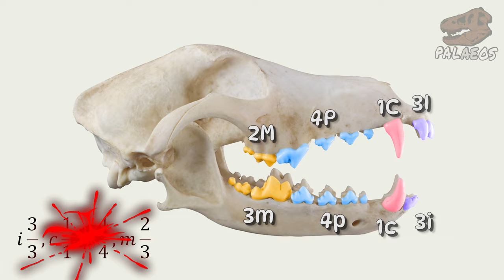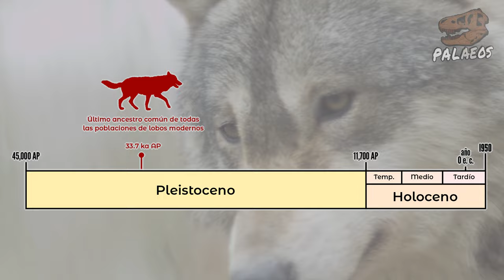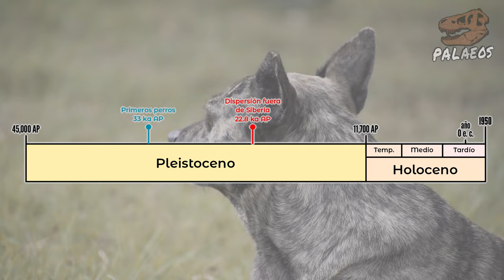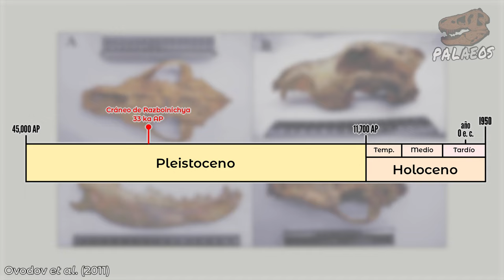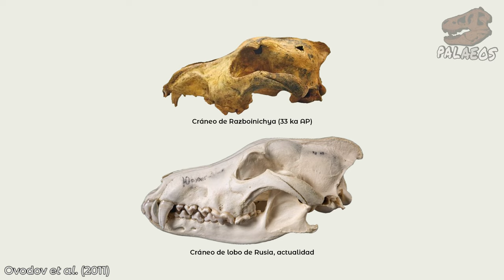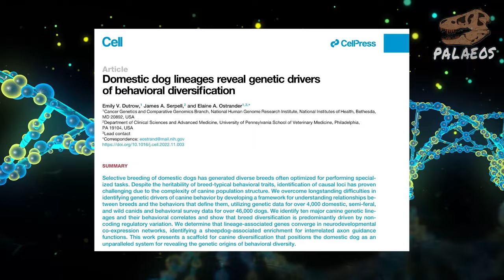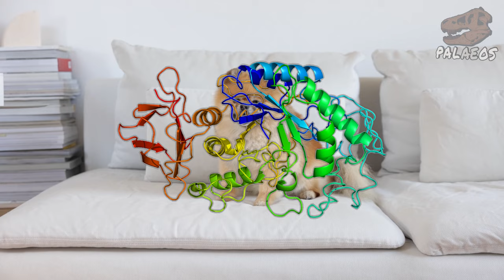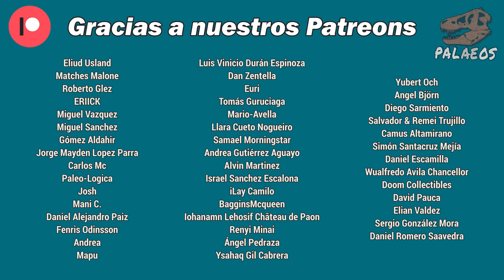Domesticados: PERROS (¿Dónde y cuándo se domesticaron estos animales?)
Hoy te traemos de vuelta una de las secciones más pedidas del canal: DOMESTICADOS; una serie donde te cuento los orígenes de las formas de vida domésticas de las que hacemos uso. Y en esta ocasión, llega EL episodio, el video sobre los PERROS. Descubre de qué especie descienden, su nomenclatura correcta, hace cuánto existen, cuántas veces fueron domesticadas, cómo fue su historia de dispersión por el mundo y cuáles fueron los cambios genéticos que atravesaron.

Este episodio está dedicado a dos de mis mascotas que ya no están con nosotros y que quedarán inmortalizadas en los frames de esta producción.

Fuentes:
Castelló, JR. 2018. Canids of the world: wolves, wild dogs, foxes, jackals, coyotes, and their relatives. Princeton University Press.
Lindblad-Toh, K et al. 2005. Genome sequence, comparative analysis and haplotype structure of the domestic dog. Nature, 438(7069), 803-819.
Wayne, RK y Ostrander, EA. 1999. Origin, genetic diversity, and genome structure of the domestic dog. BioEssays, 21(3), 247-257.
Irving-Pease, EK et al. 2019. Paleogenomics of animal domestication. En: Lindqvist, C y Rajora OP (Eds.) Paleogenomics: genome-scale analysis of ancient DNA, 225-272.
Bannasch, DL et al. 2021. Dog colour patterns explained by modular promoters of ancient canid origin. Nat. Ecol. Evol., 5(10), 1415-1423.
Silva, P et al. 2020. Genomic evidence for the Old divergence of Southern European wolf populations. Proc. Biol. Sci. B, 287(1931), 20201206.
Frantz, LA et al. 2016. Genomic and archaeological evidence suggest a dual origin of domestic dogs. Science, 352(6290), 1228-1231.
Bergström, A et al. 2022. Grey wolf genomic history reveals a dual ancestry of dogs. Nature, 607(7918), 313-320.
Freedman, AH y Wayne, RK. 2017. Deciphering the origin of dogs: From fossils to genomes. Annu. Rev. Anim., 5(1), 281-307.
Bergström, A et al. 2020. Origins and genetic legacy of prehistoric dogs. Science, 370(6516), 557-564.
Boschin, F et al. 2020. The first evidence for Late Pleistocene dogs in Italy. Scientific Reports, 10(1), 13313.
Field, MA et al. 2022. The Australian dingo is an early offshoot of modern breed dogs. Science Advances, 8(16), eabm5944.
Druzhkova, AS et al. 2013. Ancient DNA analysis affirms the canid from Altai as a primitive dog. PloS one, 8(3), e57754.
Welch, P B. 2018. The dogs of China. From utilitarian dogs to elegant hounds. Arts of Asia, 48(1), 102-110.
Larson, G et al. 2012. Rethinking dog domestication by integrating genetics, archeology, and biogeography. PNAS, 109(23), 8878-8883.
Ovodov, ND et al. 2011. A 33,000-year-old incipient dog from the Altai Mountains of Siberia: evidence of the earliest domestication disrupted by the Last Glacial Maximum. PloS one, 6(7), e22821.
Tancredi, D y Cardinali, I. 2023. Being a dog: a review of the domestication process. Genes, 14(5), 992.
Dutrow, EV et al. 2022. Domestic dog lineages reveal genetic drivers of behavioral diversification. Cell, 185(25), 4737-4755.
Tonoike, A et al. 2022. Identification of genes associated with human-canine communication in canine evolution. Scientific Reports, 12(1), 6950.
Axelsson, E et al. 2013. The genomic signature of dog domestication reveals adaptation to a starch-rich diet. Nature, 495(7441), 360-364.
Nagasawa, M et al. 2015. Oxytocin-gaze positive loop and the coevolution of human-dog bonds. Science, 348(6232), 333-336.
Arendt, M et al. 2016. Diet adaptation in dog reflects spread of prehistoric agriculture. Heredity, 117(5), 301-306.
VonHoldt, BM et al. 2010. Genome-wide SNP and haplotype analyses reveal a rich history underlying dog domestication. Nature, 464(7290), 898-902.